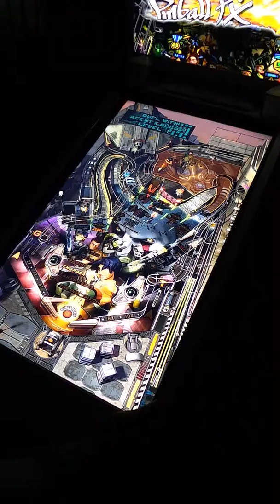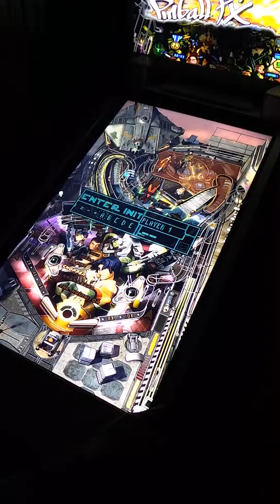Virtuális Flipper Játékmenet Csillagok Háborúja Lázadók / Digital Pinball Gameplay Star Wars Rebels